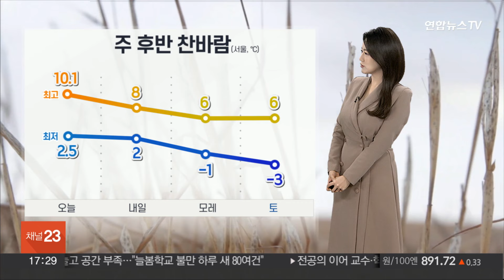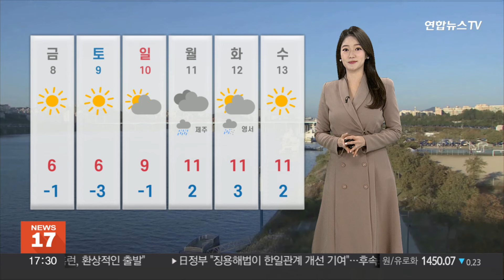[날씨] 내일까지 곳곳 비, 눈…그친 뒤 다시 찬바람 / 연합뉴스TV (YonhapnewsTV)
[날씨] 내일까지 곳곳 비, 눈…그친 뒤 다시 찬바람

이 시각 퇴근길, 중부지방은 흐리기만 하고요.

남부내륙에는 산발적으로 약하게 비가 오는 곳이 있습니다.

오늘은 남부를 중심으로 약한 비가 오락가락하겠고요.

내일은 전국 곳곳에 한때 비구름이 영향을 줄 텐데요.

비의 양은 5mm 미만으로 많지는 않겠고요.

눈의 경우는, 강원도에 최고 5cm, 일부 남부지방과 충북에는 1~3cm, 수도권에는 1cm 내외의 눈이 조금 쌓이는 곳이 있겠습니다.

이 눈과 비가 그친 뒤에는 또 한 번 반짝 추워지겠습니다.

내일 오후부터 찬바람이 강해지겠고요.

모레 아침에는 서울 영하 1도, 주말 아침에는 영하 3도까지 뚝 떨어지겠습니다.

내일은 전국이 흐린 가운데, 산발적으로 눈비구름이 영향을 주겠습니다.

특히나 강원도지역에서는 아직도 많은 눈이 쌓여있어서 더욱더 각별한 주의가 필요하겠고요.

동해안과 남해안 등 해안가 곳곳에서는 너울을 주의해야겠습니다.

내일 중부지방 아침에 서울이 2도, 춘천이 영하 2도, 대전이 3도, 청주 3도에서 시작해, 낮 기온은 서울이 8도, 청주가 10도까지 오르겠습니다.

남부 지방의 아침 기온은 전주가 3도, 안동 1도, 창원 3도가 되겠고요.

낮 기온은 창원 10도, 부산은 11도까지 오르겠습니다.

해상에서는 물결이 최고 3m 안팎까지 높게 일겠습니다.

다가오는 주말과 휴일 동안에는 내내 맑겠지만 아침에 영하권을 보이면서 쌀쌀하겠습니다.